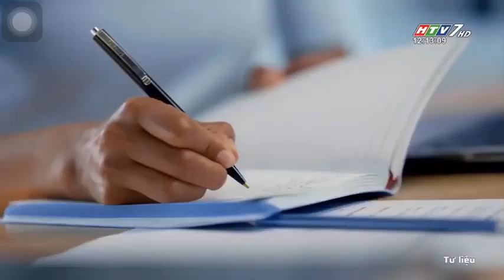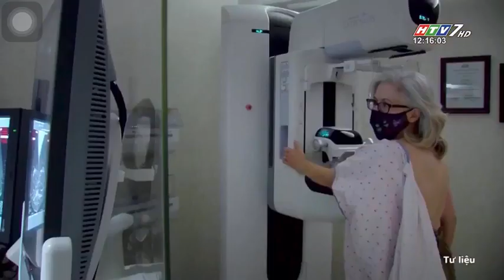CHUYỆN TRƯA 12H HTV7